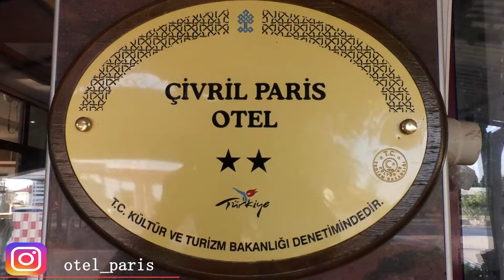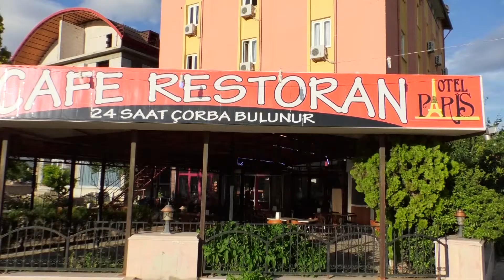PARİS OTEL DENİZLİ ÇİVRİL/ EGE'NİN HABERİ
Denizli Çivril ilçesinde bulunan Paris Otel 32 oda sayısıyla Çivril ilçesinde hizmet veriyor. İşletme sahibi Serkan Bey hizmetlerinin; kahvaltı, wi-fi , restaurant, bahçe hizmelerinin olduğunu söylüyor.